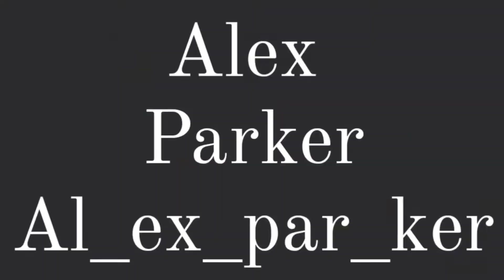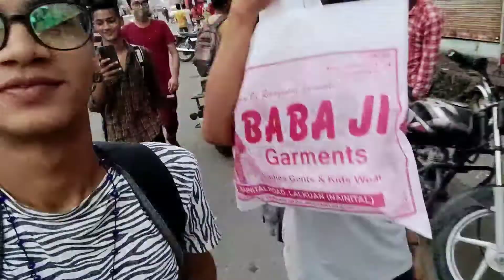Aaj chle hum apne gaou ki shaadi m wha kra diya sabko Dance💃 Vlog-175